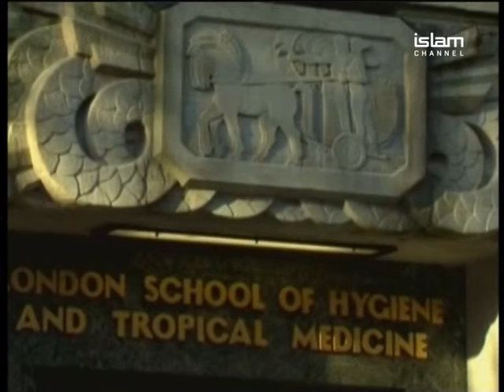Africa This Week Ep34 p1 Ethiopia Drought 300116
Produced by Adama Munu and presented by Khalil Charles.

Guest speaker:

Mohamud Yusuf
‎Founder at RuntaNews.Com